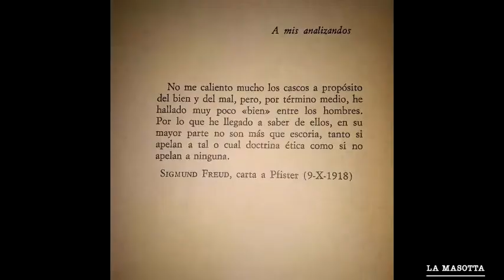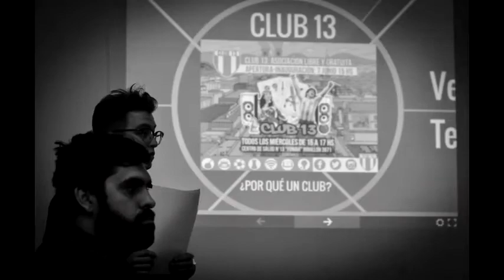El manicomio y la peste del silencio.